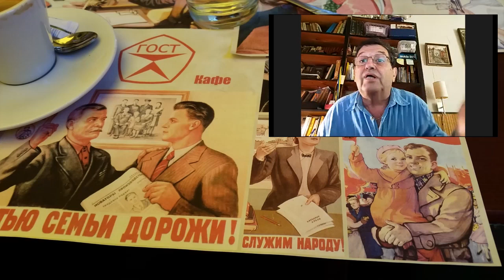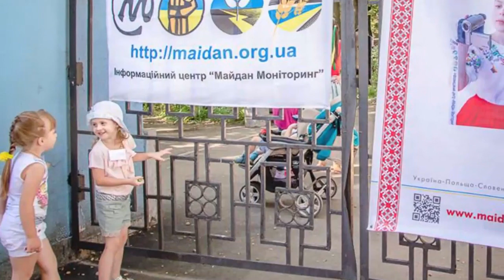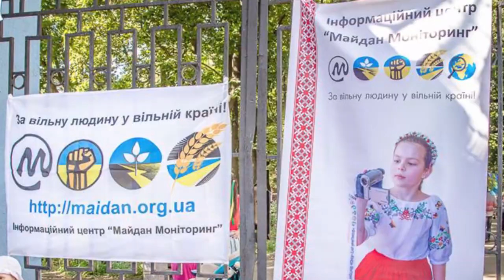Совок довбаний №17. Плагіат і авторське право.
Совок поширював принцип «всьо вокруг колхозное, всьо вокруг мойо»  всюди, куди міг дотягнутись. Плагіатили (крали) винаходи, зброю, сюжети романів, музику, склад ліків і кулінарні рецепти. «Найкраща і найдужча»  держава СРСР спочатку знищувала власних вчених і митців, а потім – крала чуже. Іноді – «позичала», вказавши автора, а частіше – присвоювала і оголошувала совєцьким досягненням.
Експертна група по совку у складі - Оксана Яцюк, Віктор Гарбар, Лариса Полулях та Ігор Дубровський - згадує, як у совку було з плагіатом, що вважалось «найкращим радянським» і чому Росія виявилась «родіной слонов».

Згадуємо минуле, щоби не тягнути його в майбутнє.